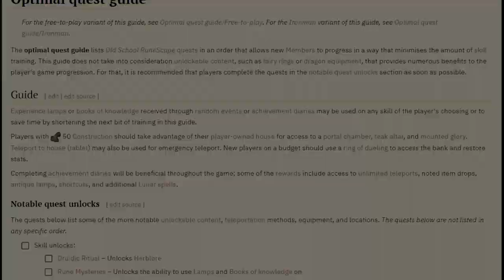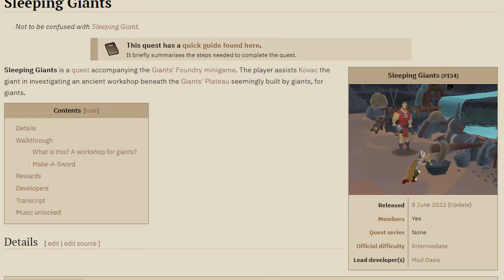I completed RuneScape’s most Iconic Quests | Noobnomore ep. 5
Runescape has quests that turn boys into men. And today ladies and gentlemen we completed some of the toughest quests in the game. Our account has started from being a low level noob to becoming something of a chad. Hopefully you all are following along and building great accounts of your own.

This video is part of my ongoing noobnomore series. This is EPISODE 5

SOCIALS:
CC: Darnic
Clan: Darn Kids